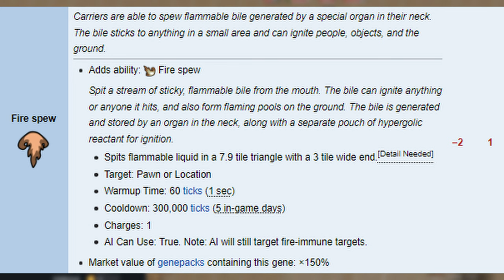Impids The Weakest Xenotype?? | Top Tips | Rimworld Biology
Like and Sub to support me :)
In this video, I'll help you understand the strengths and weaknesses of Impids from Rimworld's Biotech DLC. These Xenohumans are... Well they're not my favourite... Except they do come with rockin' horns!